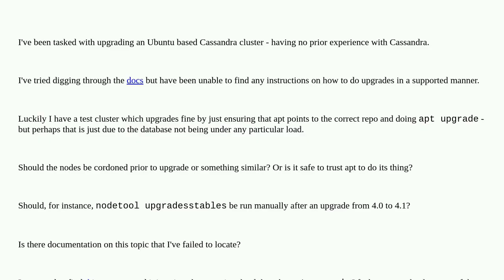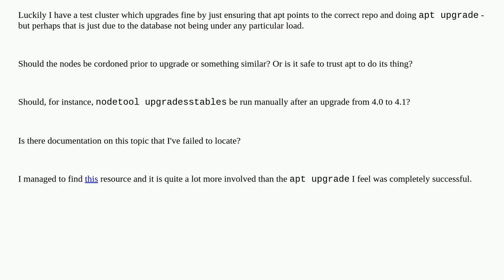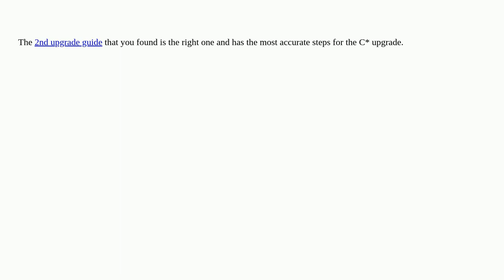Dba: Safe upgrade routine for Cassandra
Safe upgrade routine for Cassandra

A special thanks goes out to the community

  upgrade ubuntu cassandra distributed-databases